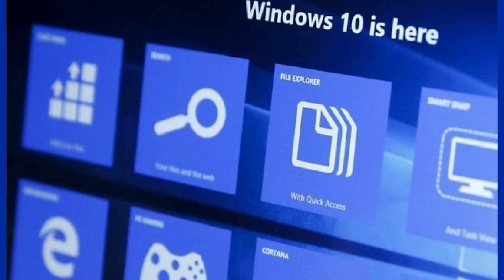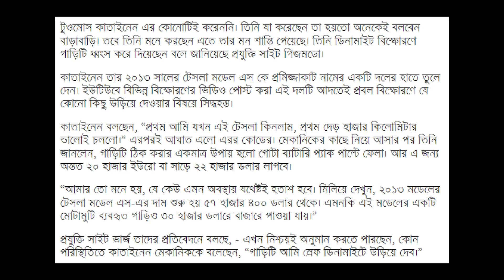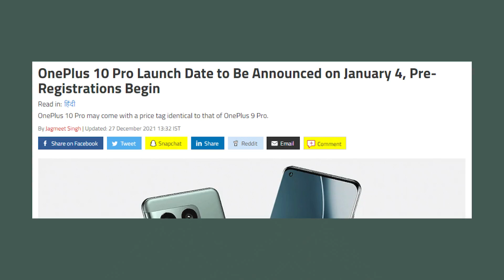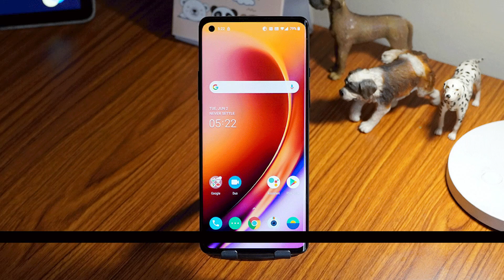MIUI 13 আসছে আগামীকাল! Computer এ নতুন ভাইরাস! Tesla Car Blast! Giveaway Result!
MIUI 13 আসছে আগামীকাল! Computer এ নতুন ভাইরাস! Tesla Car Blast!

In this video, you will see MIUI 13 আসছে আগামীকাল! And Computer এ নতুন ভাইরাস! Tesla Car Blast!

00:00 | Tech News 1: Computer এ নতুন ভাইরাস!
00:52 | Tech News 2: Realme GT 2 Pro!
01:33 | Tech News 3: Tesla Car বোমা মেরে উড়িয়ে দেয়া হলো!
02:35 | Tech News 4: OnePlus 10 Series আসছে Special Price এ!
03:18 | Tech News 5: OnePlus এর Software Update!
03:32 | Tech News 6: Xiaomi 11i!
04:35 | Tech News 7: MIUI 13 আসছে আগামীকাল!
06:13 | Giveaway Contest Result